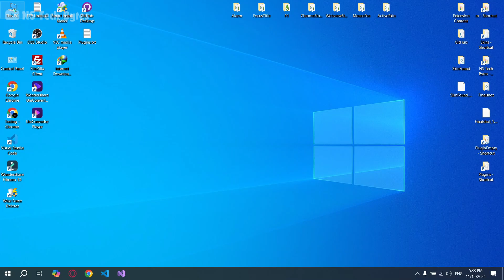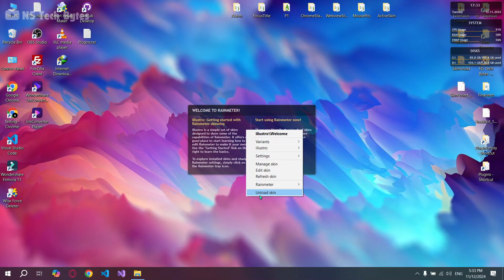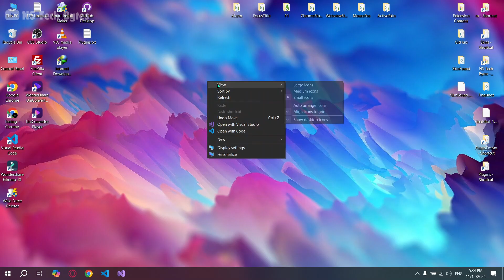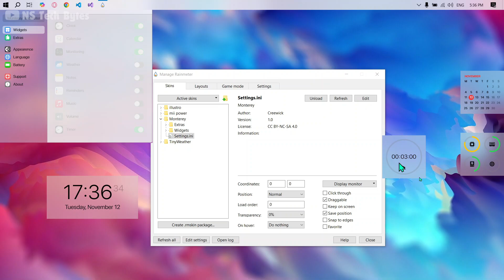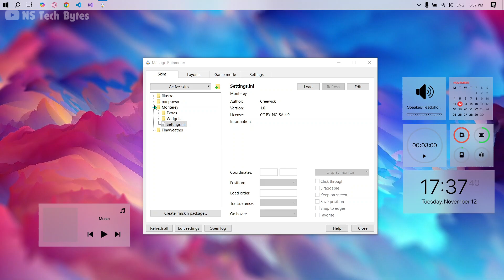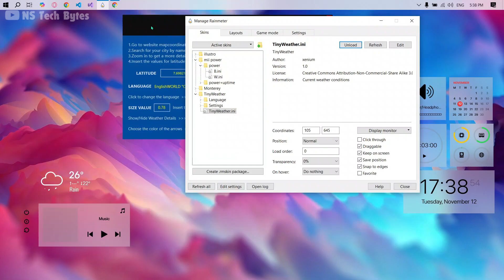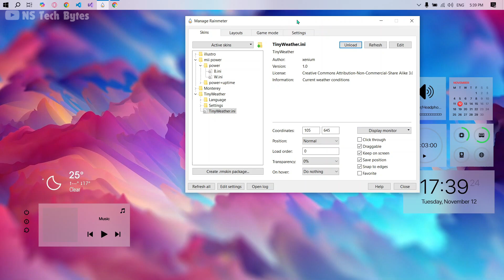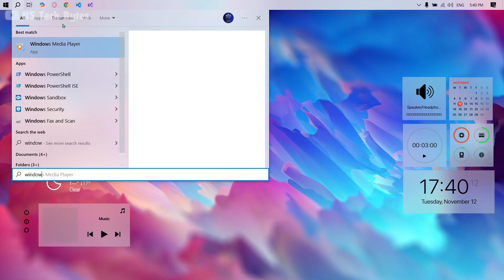How To Make Your Desktop Clean and Professional | How To Make Desktop Look Cool Part #13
Hello everyone, and welcome to NS Tech Bytes! Today, we’ll explore how to transform your computer screen using Rainmeter, a powerful tool for creating customized desktop layouts. Whether you prefer a sleek, minimalist design or a vibrant, futuristic aesthetic, Rainmeter offers limitless possibilities. I’ll walk you through setting up stylish system monitors, weather trackers, music visualizers, and various other exciting features. Here are some tips on using different designs and customizing layouts to make your setup truly yours. You’ll see just how easy it is to enhance both the appearance and functionality of your desktop. So, if you’re ready to elevate your desktop’s look and add a personal touch, let’s dive in!

Chapters:
00:00 Intro
00:08 Preview
00:24 Download Files
00:55 Applying Wallpaper
01:10 Installing Rainmeter
01:31 Installing Skins
01:59 Hide Desktop Icons
02:06 Changing Windows Settings
02:41 Setting Skins
07:31 Outro

💻 Laptop Specs & Software:

- Graphics Card: 🎮 Intel(R) HD Graphics 620